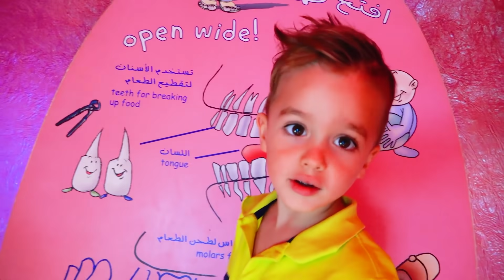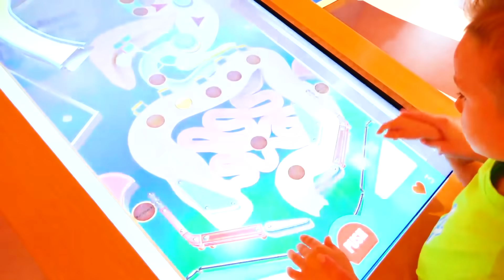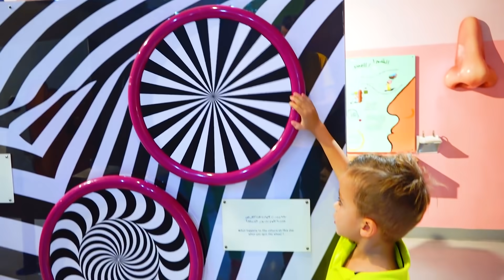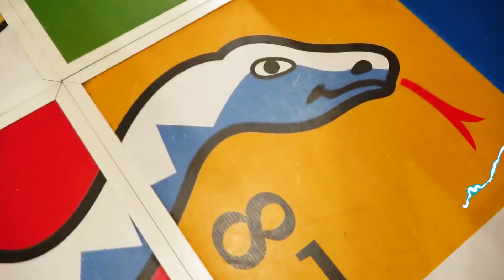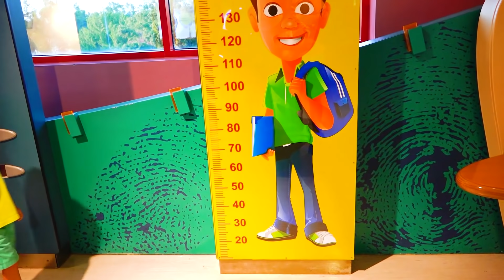Vlad e Niki brincam com a mamãe no museu infantil em Dubai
Vlad e sua mãe visitaram o museu destky em Dubai e aprenderam muitas coisas interessantes sobre a vida no deserto. Vídeo engraçado para crianças